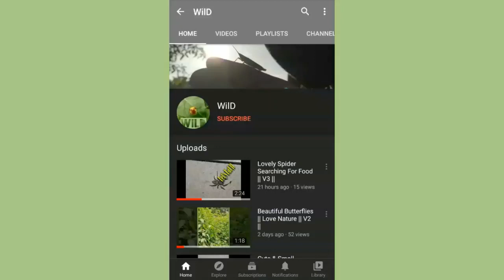Feeding Spotted Doves || D1 || V4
Hi Friends,

Feeding Spotted Doves in the morning of Independence Day (15 Aug, 2020). Just watch and enjoy the video.

This is my first video of feeding birds and I will bring more videos related to feeding.

Thanks For Yours Love.